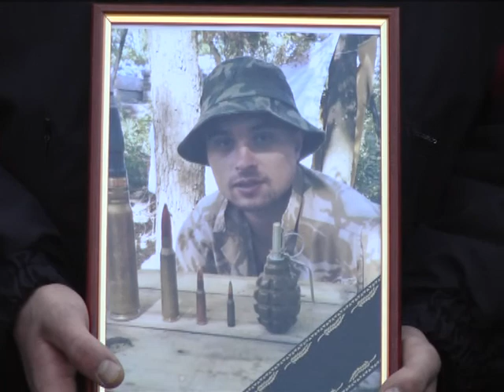Прощання з Іваном Кононовичем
ФАКТ - НОВИНИ. ОСТАННIЙ ВИПУСК
Факт
Івана Кононовича бійця 2-го батальйону національної гвардії, який носить ім’я генерала Кульчицького сьогодні проводжали в останню путь у Чернігові. Хлопцю мало виповнитися 27 років 23 жовтня. До дня народження не дожив лічені дні. Загинув 1 жовтня неподалік Дебальцевого Донецької області. Підірвався на міні.